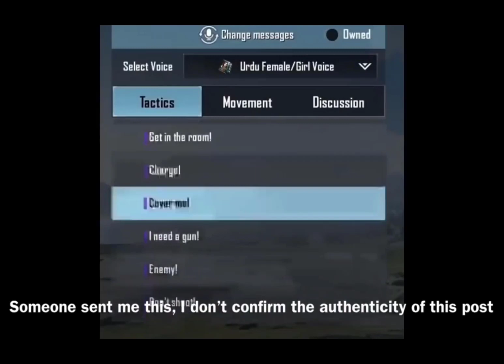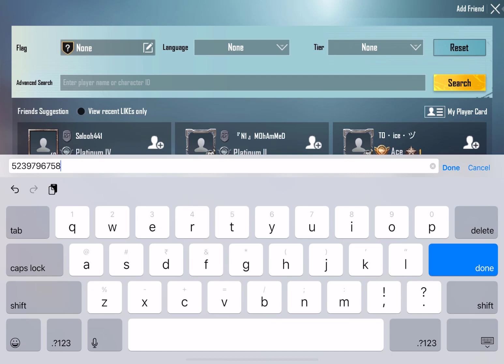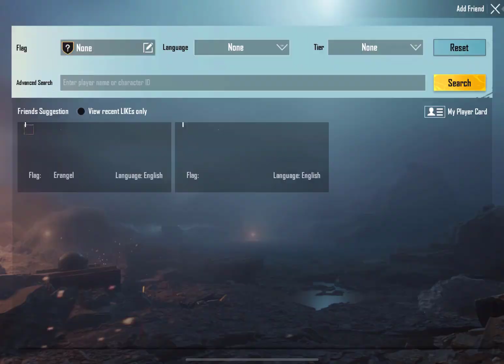🔥PUBG INDIA PLAYSTORE DATE CONFIRMED !! PUBG MOBILE INDIA ON PLAYSTORE...DATE !! PUBG UNBAN IN INDIA